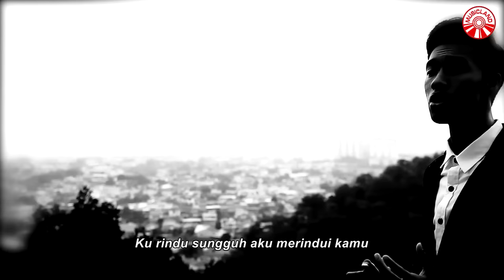Hairul Iqmal - Drama Episod (OST Budok Kuba) [Official Telemovie Music Video]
BUDOK KUDA akan ditayang di Astro Citra pada 20 Julai 2019 pukul 9 malam~!

DRAMA EPISOD (OST BUDOK KUDA)
ARTIST: HAIRUL IQMAL
Lagu & Lirik: Fatin Ainie

Verse 1

Terdengar seakan suara memanggilku
berbisik di hati meronta merindui dirimu
malamku tenung mencari kamu dimana
inginku menjerit menyebut oh namamu,sayangku

verse 2

bertanya dimana harus aku bicara
pengorbananku bagaikan tiada nilai harganya

bridge

mimpiku , bagai drama episod buatku
sungguhku tak bisa hidup tanpa kamu

chorus

ku rindu , sungguh aku merindui kamu
tiada , yang lain bisa merubah diriku
ku tahu , aku tak akan mampu berdiri
kembalikanlah aku seperti hidup ku yang dulu

Aktifkan nada pemanggil ini dengan cara berikutnya:
Drama Episod (Hairul Iqmal)»»

Album : Hairul Iqmal - Drama Episod (OST Budok Kuba)